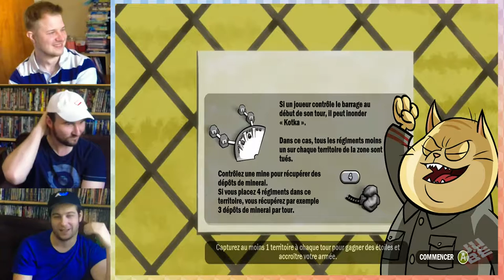On s'part une Game #18 - Risk Factions - Campagne chapitre 2 - Xbox360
Deuxième chapitre de Risk Factions au Xbox 360. C'est l'heure de prendre le contrôle de la Chatanie!